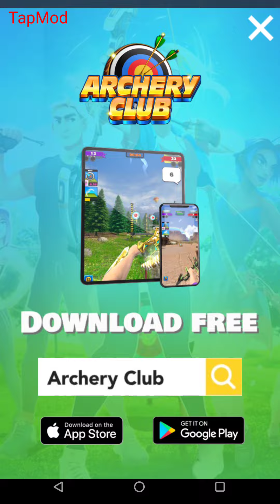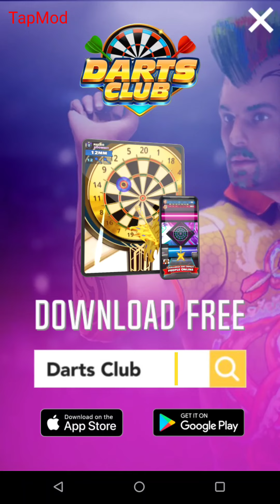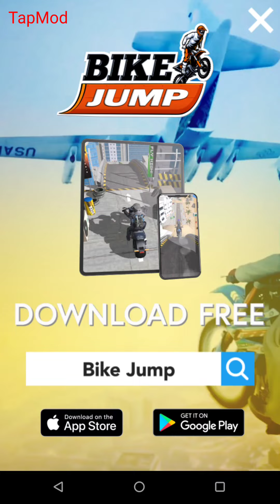Try To Fly - Gameplay Walkthrough Part 1 Tutorial (iOS,Android Gameplay)